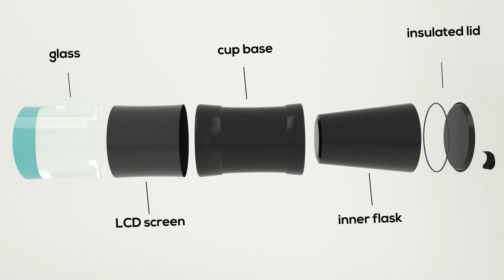CUP - Reveal Trailer (Conceptual Product)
The CUP conceptual product aims to combat the global issue of single-use cups, by creating a revolutionary design leap to integrate a display into a coffee cup by means of a wraparound screen, which can perform a multitude of tasks, all by connecting to your smartphone!

The CUP has built-in heating capabilities to keep your beverage at the most desired temperature to suit the user and can be charged wirelessly for added convenience.

Another added incentive is the collectible and customizable User Interfaces which are in partnership with brands such as Starbucks, so the user can still show off their fancy beverage and while staying plastic and cardboard free!

(All of this is conceptual  - It would be wonderful for it to be real 😉)